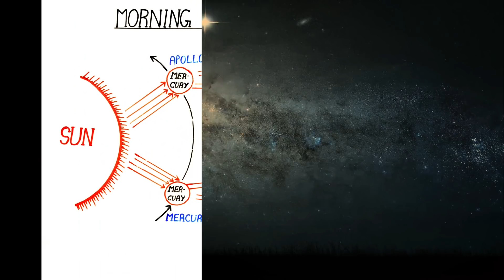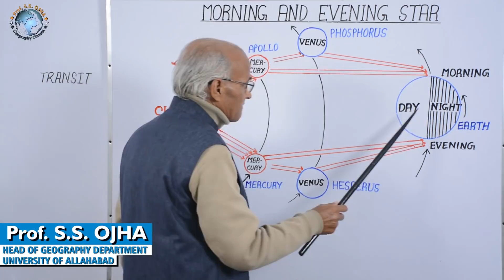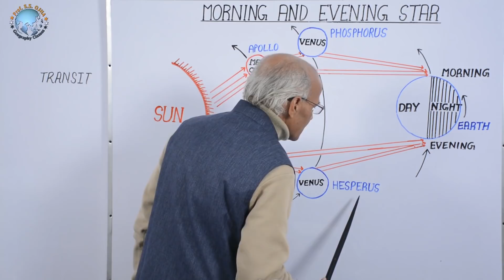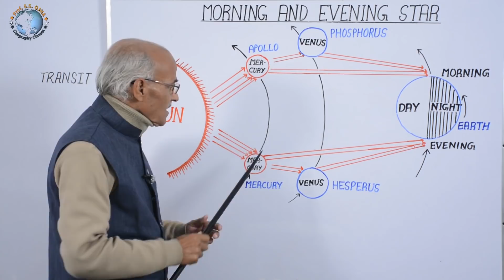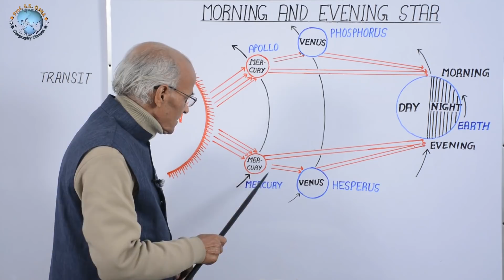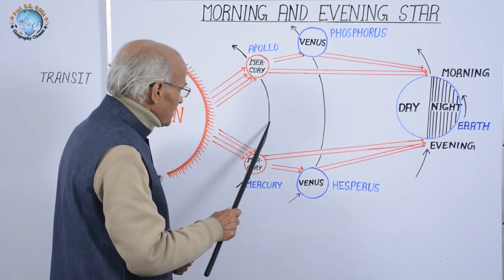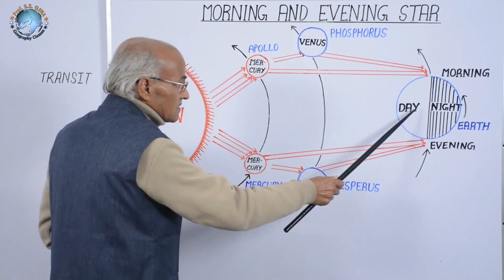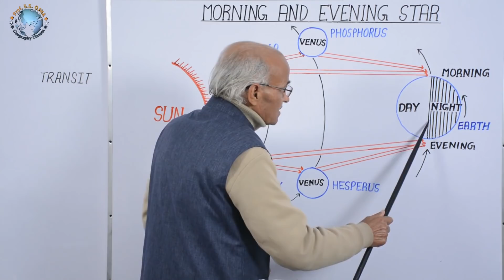MORNING AND EVENING STAR (सुबह और शाम का तारा)//Lesson- 11// Geography Lecture By- SS Ojha Sir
खगोलिकी
खगोलिकी आकाशीय पिण्डों के उत्पत्ति, गतियों तथा विशेषताओं का वैज्ञानिक अध्ययन है। ब्रह्माण्ड, आकाशगंगाओं, तारों तथा आकाशीय पिण्डों की उत्पत्ति तथा उनके निर्माण का अध्ययन ब्रह्माण्ड विज्ञान की विषयवस्तु है । जिनका मानव, ग्रहों तथा उपग्रहों पर प्रभाव पड़ता है, जो हमसे भी गहन रूप से सम्बन्धित होते हैं और यह वैज्ञानिक अनुसन्धान की भी विषय- वस्तु है। वैज्ञानिकों द्वारा चन्द्र और सूर्य ग्रहण का अध्ययन किया जाता है ।
                    अक्षांश और देशान्तर खगोलिकी तथा भूगोल की विषयवस्तु है। अक्षांश पृथ्वी पर तापीय, वायुदाब तथा जैविक पेटियों को समझने में सहायक होते हैं जबकि देशान्तर रेखाएँ हमे विश्व समय की गणना तथा अन्तर्राष्ट्रीय तिथि रेखा को समझने में सहायक होती हैं।

ASTRONOMY
Astronomy is the scientific study of origin, motions and characteristics of celestial bodies. Origin and formation of universe, galaxies, stars are cosmological is the subject matter of cosmology which have astrological impact on man. Planets, satellites are also deeply associated with us and subject matter of scientific research. Solar and lunar eclipses are studied by scientists. Latitudes and longitudes are the common topics in astronomy and geography . Latitudes help understanding thermal, pressure and biotic zones while meridians of longitudes help us in world time calculation and IDL .